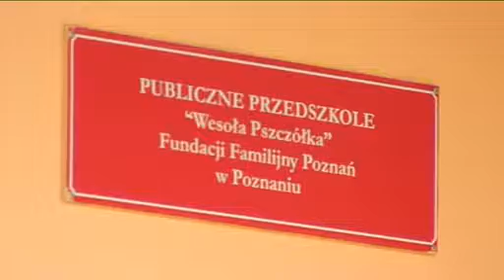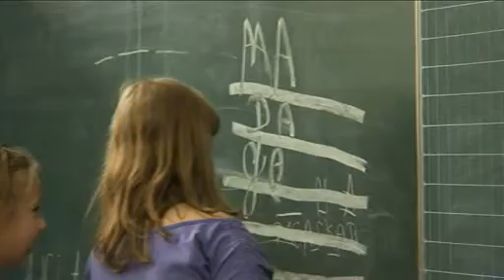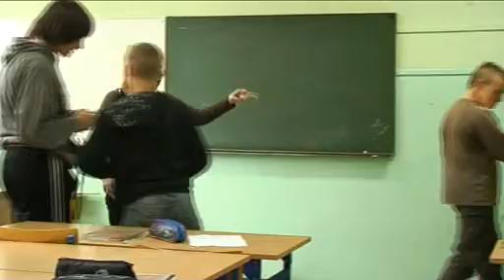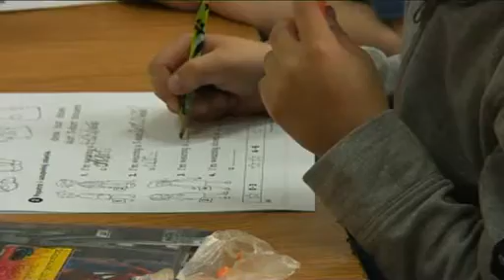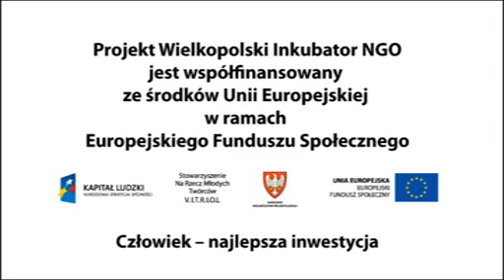03. Fundacja Familijny Poznań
03. Fundacja Familijny Poznań, NGO, Inkubator NGO, V.I.T.R.I.O.L., VITRIOL